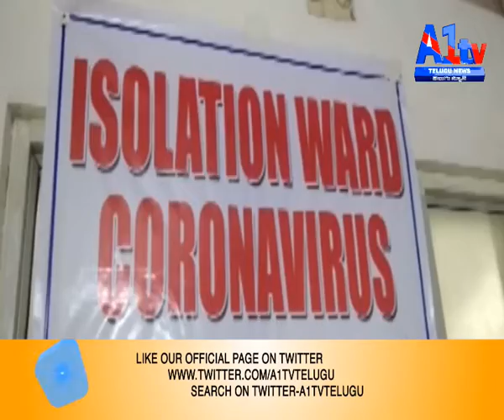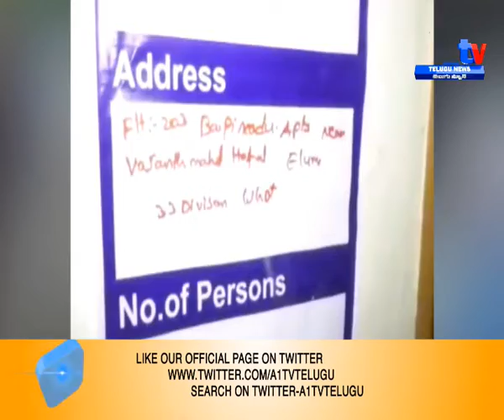|| A1 TV TELUGU NEWS || || SECOND BULLETIN || || 24-03-2020 ||